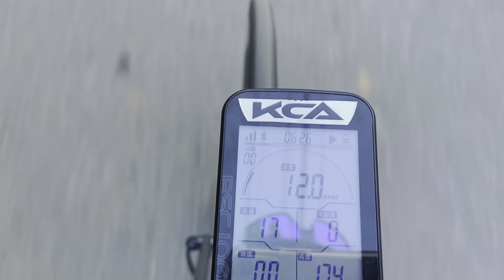WUFENSHAN METEOROLOGICAL RADAR OBSERVATORY | RUIFANG DISTRICT NEW TAIPEI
Super sulit ang view kahit malayo ang byahe kahit naka bike lang

Best destination to adventure arat na sama na kayo next time naming punta🥰